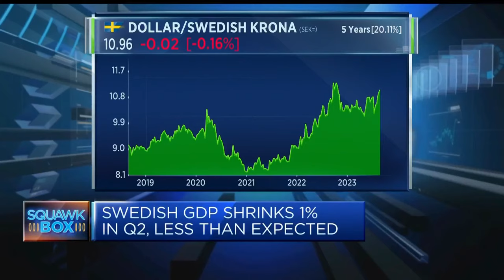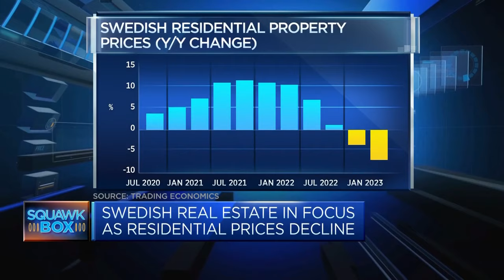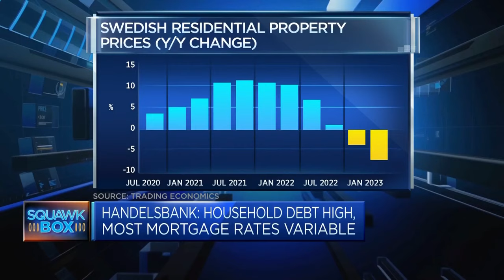We expect Sweden's economy to slow further, economist says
Christina Nyman, chief economist and head of economic research at Handelsbanken, says, however, that the jobs market is still strong and it's a "mixed picture."